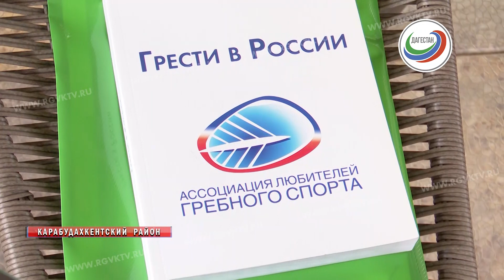Гребля. Развитие нового вида спорта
Телеканал РГВК Дагестан, сюжет Х.Мазгаровой
Не борьбой единой. В Дагестане развивают спортивную греблю - Олимпийский вид спорта, перед которым в Дагестане открываются большие перспективы. В этом уверены участники Первого тренерско-судейского семинара по гребному спорту, который в эти дни прошел в республике.